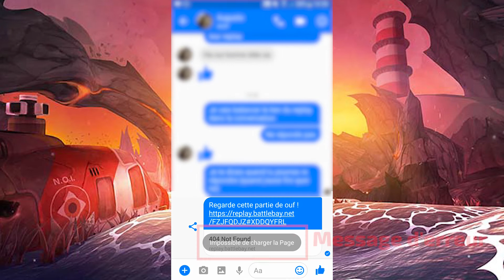Battle Bay - Comment partager ses replays avec ses amis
Petit tutoriel pour partager simplement ses replays du jeu mobile Battle Bay entre amis.